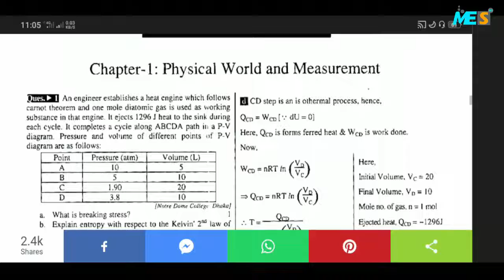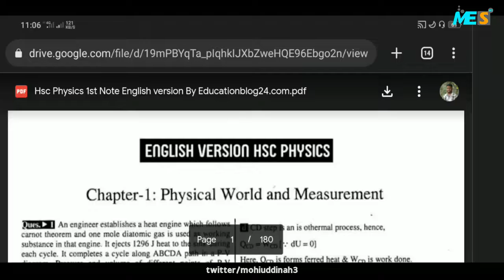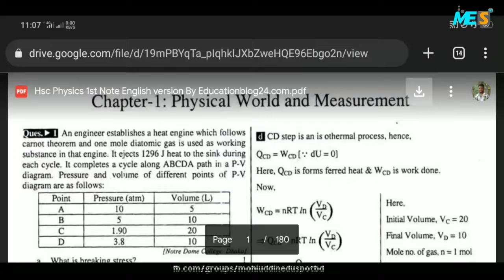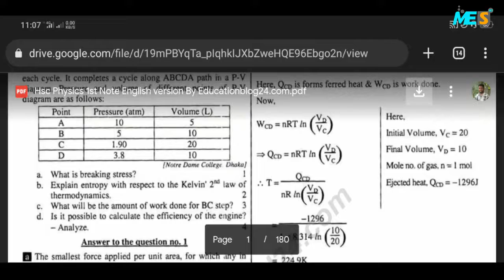পদার্থবিজ্ঞান ১ম পত্র গাইড (ইংরেজি ভার্সন) ফ্রি ডাউনলোড l একাদশ-দ্বাদশ শ্রেণী l MohiuddinEduSpotBD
CQ and MCQ included in this pdf file. It's only for XI-XII Students.

অনলাইনে পড়াশুনার ব্যাপক প্রসার ঘটাতে এবং পড়াশুনাকে আরও সহজতর করার লক্ষে, আমাদের চ্যানেলটিতে (Mohiuddinn-EduSpot) প্রতিনিয়ত বিভিন্ন টপিকের (পিএসসি, এসএসসি, এইচএসসি, অনার্স ও শ্রেণীভিত্তিক) উপর ভিডিও লেসন আপলোড করা হচ্ছে। শিখে যাও আমাদের চ্যানেলের সাথে।